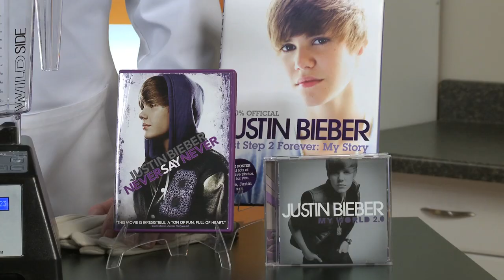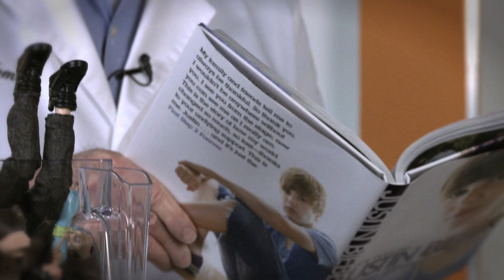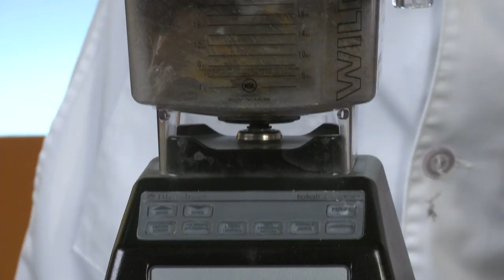Will It Blend? - Justin Bieber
Tom finally got Bieber Fever, but eventually realizes that a "legend" needs to be a little older to have their own autobiography.